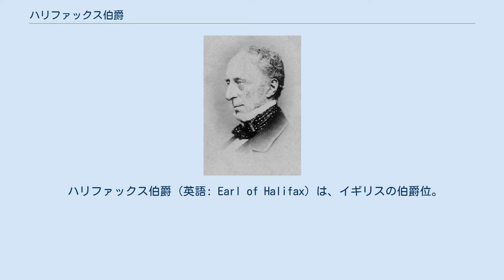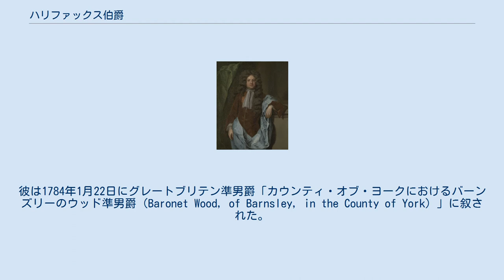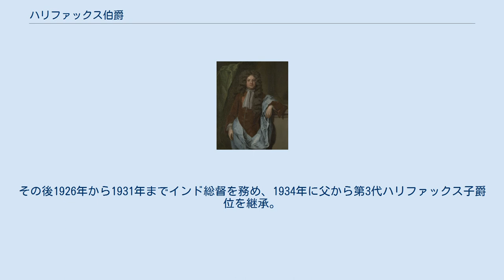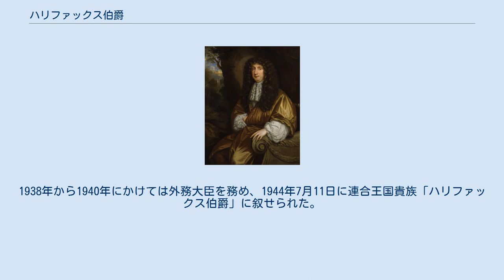ハリファックス伯爵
ハリファックス伯爵(4期)ウッド家の紋章。
 ハリファックス伯爵（英語: Earl of Halifax）は、イギリスの伯爵位。
 過去に4度創設されており、現存するハリファックス伯爵位は1944年に第3代ハリファックス子爵エドワード・ウッドが連合王国貴族として叙されたことに始まる。
 初代ハリファックス子爵ジョージ・サヴィル(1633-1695)が1679年にイングランド貴族として叙されたのが最初の創設である。
彼はさらに1682年にハリファックス侯爵に叙されたが、唯一の男子ウィリアム・サヴィル(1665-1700)に男子がなかったため、二代で絶えた。
 つづいてホイッグ党幹部(ジャントー)の一人であるチャールズ・モンタギュー(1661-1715)が1700年12月13日にイングランド貴族「ハリファックス男爵」、1714年10月19日にイングランド貴族「ハリファックス伯爵」に叙された。
 彼には男子がなかったため、ハリファックス伯爵位は一代で消滅したが、ハリファックス男爵位の方は甥への特別継承権が認められていたため、甥のジョージ(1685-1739)に継承された。
ジョージは1715年6月14日にグレートブリテン貴族「ハリファックス伯爵」を新規に与えられている。
しかしその子であるジョージ・モンタギュー＝ダンク(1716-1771)が男子を残せなかったため二代で廃絶した。
 ウッド家の人間で最初に称号を与えられたのは、フランシス・ウッド(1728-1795)である。
彼は1784年1月22日にグレートブリテン準男爵「カウンティ・オブ・ヨークにおけるバーンズリーのウッド準男爵（Baronet Wood, of Barnsley, in the County of York）」に叙された。
彼には子供がなかったが、この準男爵位は兄弟への特別継承権を認めていたため、彼の死後、甥のフランシス・リンドリー・ウッド(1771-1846)に継承された。
 その子である第3代準男爵サー・チャールズ・ウッド(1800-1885)はホイッグ党政権下で閣僚職を歴任し、1866年2月21日に連合王国貴族「カウンティ・オブ・ヨークシャーのウェスト・リディングにおけるモンク・ブレトンのハリファックス子爵（Viscount Halifax of Monk Bretton, in the West Riding of the County of Yorkshire）」に叙された。
 その孫エドワード・フレデリック・リンドリー・ウッド(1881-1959)も襲爵前に保守党政権で大臣職を務め、1925年12月22日に連合王国貴族「カウンティ・オブ・ヨークにおけるカービー・アンダーデールのアーウィン男爵（Baron Irwin, of Kirby Underdale, in the County of York）」に叙された。
その後1926年から1931年までインド総督を務め、1934年に父から第3代ハリファックス子爵位を継承。
1938年から1940年にかけては外務大臣を務め、1944年7月11日に連合王国貴族「ハリファックス伯爵」に叙せられた。
 以来その直系の男系男子によってハリファックス伯爵位は継承されている。
2015年現在の当主はその孫にあたる第3代ハリファックス伯爵チャールズ・エドワード・ピーター・ネイル・ウッド(1944–)である。